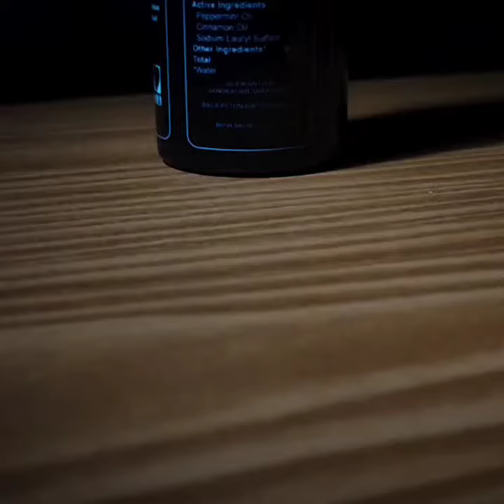Spray Pengusir Tikus Cairan Anti Tikus Parfum Tikus Rumah Mobil Girat Potent Rat Repellent